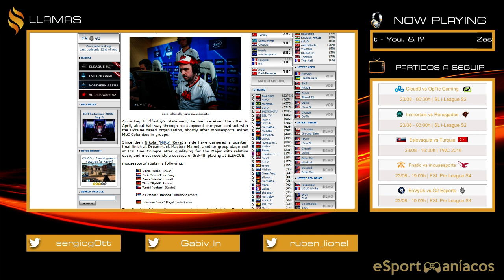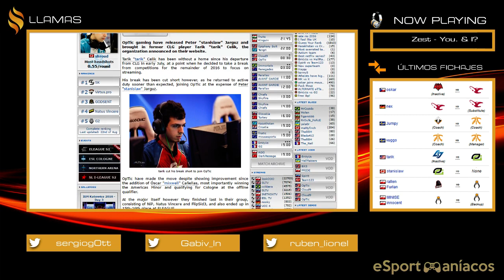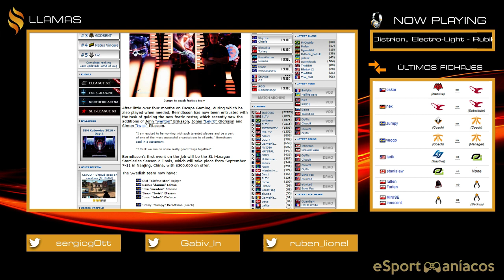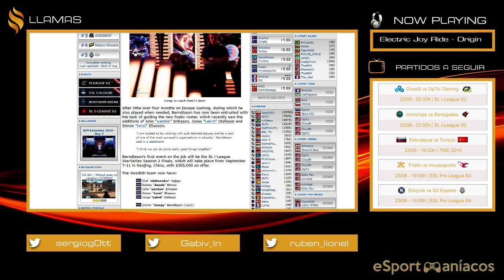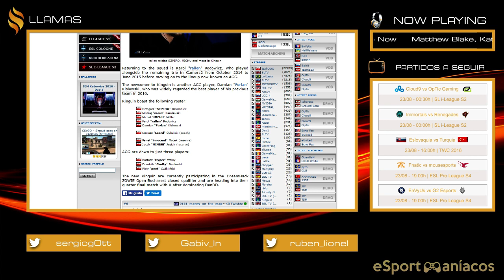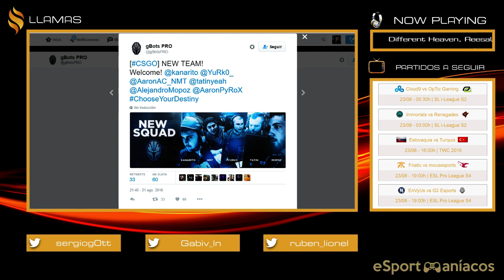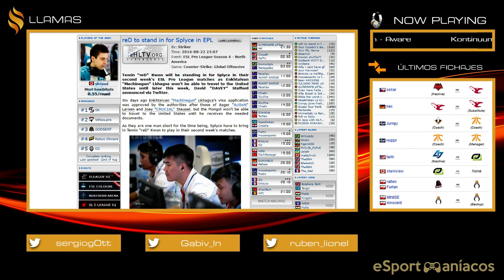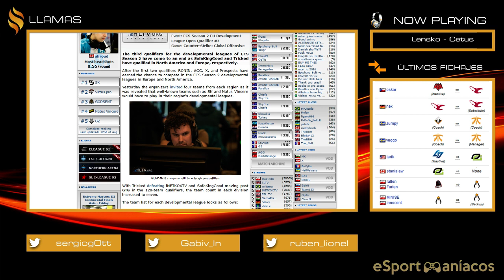Llamas - Estanislao era muy majo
22/08/2016
¡Todos los lunes y jueves, un repaso a la actualidad de CS:GO con @sergiog0tt, @ruben_lionel y @Gabiv_Ln!

¿Has visto ya la GeForce Gtx 1080?

Ven a Dreamhack Valencia, a la zona de EsportManiacos, usa el código MANIACDHVLC16 y entrarás en sorteos y cositas :D